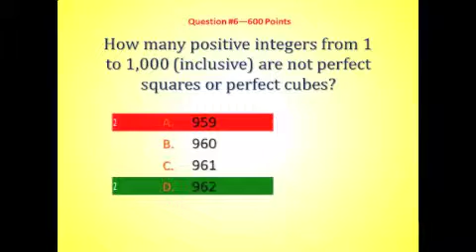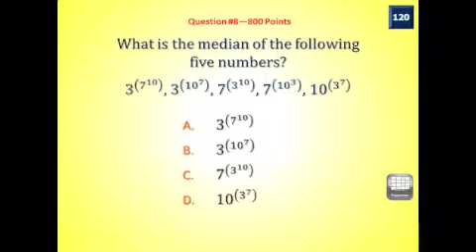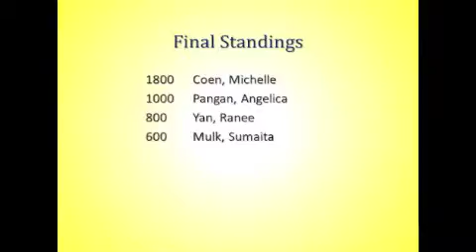WWTBAM ASU 2015 - Game 1 Part 1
The end of game one of Who Wants to Be a Mathematician at Arizona State University's West Campus' 2015 Sonia Kovalevsky Math Day